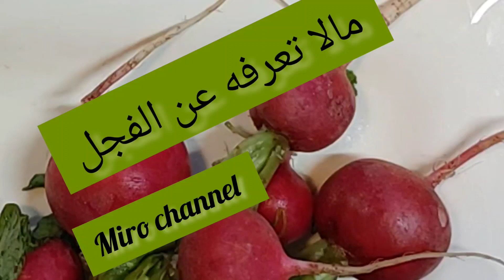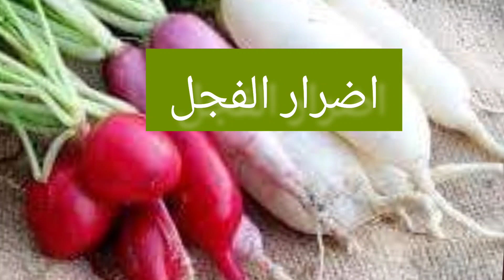مالا نعرفه عن الفجل الاحمر او الابيض من فوائد او اضرار Radish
لفجل من الخضروات المهمه  لها جذور واوراق فى هذا الفيديو سنوضح اضرار الفجل عند تناوله بكثره وفوائد الفجل
Radish is an important vegetable that has roots and leaves. In this video, we will explain the harms of radishes when consumed in abundance, and the benefits of radishes.
Send feedback
Side panels